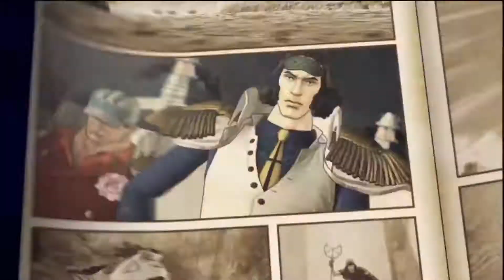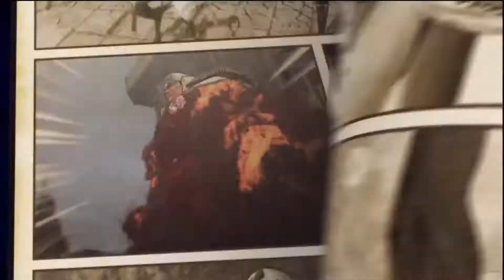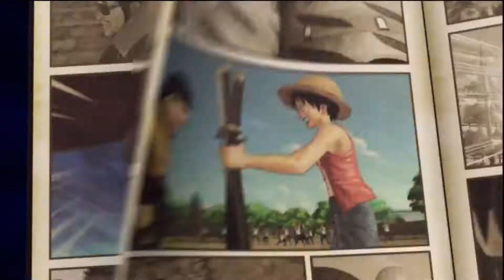STEAM遊戲代購 邁思町遊戲商城 海賊無雙3 ONE PIECE PIRATE WARRIORS 3 您最放心的選擇 www mysteam tw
魯夫和草帽海賊團的冒險即將推出 PC 版啦！

從一切旅程的起點，佛夏村，到「天夜叉」唐吉訶德·多佛朗明哥掌管的神秘小島，德雷斯羅薩，如實呈現《航海王》的原版劇情。
你有堅定的決心，可以打敗多佛朗明哥和其他史上最危險的海賊嗎？
順著漫畫原版劇情，一一號召草帽海賊團的成員，隨後前往最經典的地點，展開史詩決鬥：海軍總部、美人魚島、冰火島和德雷斯羅薩！

《航海王：海賊無雙3》為各位玩家獻上許多振奮人心的改良及全新特色，包括：
高畫質圖像與動畫：超忠實呈現《航海王》世界樣貌
加入更多知名角色豐富劇情：薩波、多佛朗明哥、藤虎及更多角色！
改良遊戲可玩性，推出全新協同動作
KOEI TECMO GAMES 與 BANDAI NAMCO GAMES 聯手推出《海賊無雙》系列有史以來動作最多的一款遊戲。